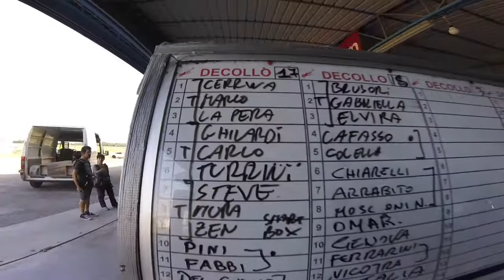LANCIO IN TANDEM QUOTA 4200m SKYDIVE FLYGANG MOLINELLA